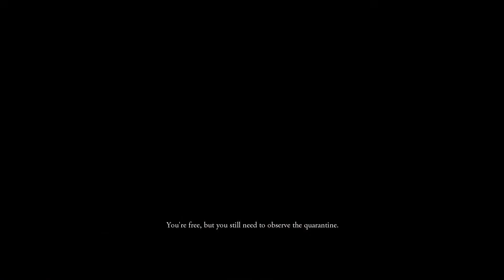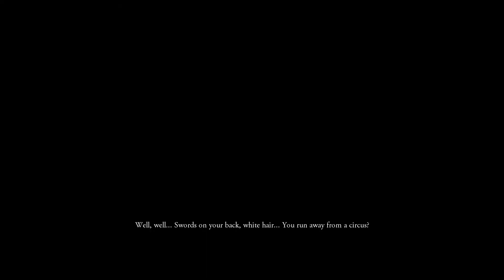The Witcher Enhanced Edition (Maximum Difficulty) Episode 8 - Friendly Competition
Let's play the Witcher Enhanced Edition on Max Difficulty with Starving Bosmer.

Mods:
Missing Kalkstein and Leuvaarden Clues Fix
Rise of the White Wolf Enhanced Edition
The Witcher Overhaul Project

About the Witcher:

The Witcher is a 2007 action role-playing game developed by CD Projekt Red, and published by Atari on Microsoft Windows and CD Projekt on OS X, based on the novel series of The Witcher by Polish author Andrzej Sapkowski. The story takes place in a medieval fantasy world and follows Geralt of Rivia, one of a few traveling monster hunters who have supernatural powers, known as Witchers. The game's system of moral choices as part of the storyline was noted for its time-delayed consequences and lack of black-and-white morality.

The game utilizes BioWare's proprietary Aurora Engine. In 2009, a console version, The Witcher: Rise of the White Wolf was scheduled for release using an entirely new engine and combat system, however it was suspended as a result of payment problems with console developers Widescreen Games. Two sequels were released: The Witcher 2: Assassins of Kings in 2011 and The Witcher 3: Wild Hunt in 2015.